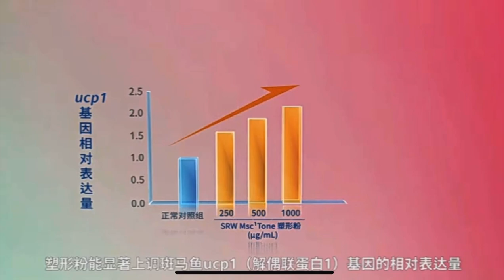Msc1 Tone塑形补剂~燃脂+塑形二合一身材管理，从源头重塑紧致身形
Healthier management of internal ratios between fat & muscle. Msc¹ Tone provides a unique combination of HMB OKG, BHB, with a selection of other ingredients. This combination provides key metabolites and essential nutrients to support muscle tissues and fat metabolism pathways.

Burn and sculpt your body from within

- Reduces overall body fat and muscle loss
- Rejuvenates cells, improves muscle quality
- Sculpts the body and tone muscles
- Accelerate muscle growth and supports body fat metabolism

Formulated for:
- Consumers who require assistance with managing food cravings, low fat metabolism, high body fat
- Stressed lifestyle with no time to manage body in a healthy manner.
- Middle-old age group, less active lifestyle and sitting for long hours, overall muscle loss

Msc1 Tone塑形补剂

调节肌肉脂肪比例，轻松塑形. Msc¹塑型粉是一款结合HMB, OKG, BHB和其他精选成分的独特配方产品。这种配方能提供关键代谢因子及必要营养物质，支撑肌肉组织和疏通代谢脂肪所需的途径。

燃脂+塑形二合一身材管理，从源头重塑紧致身形
- 促进脂肪褐变，减少体脂
- 促进细胞再生，改善肌肉质量
- 重塑紧致身材，提升基础代谢

适合人群
- 无法抗拒美食，减脂率低，体脂偏高
- 忙于生活，无法坚持管理身材
- 久坐不动，中老年人群，肌肉流失，下垂松垮